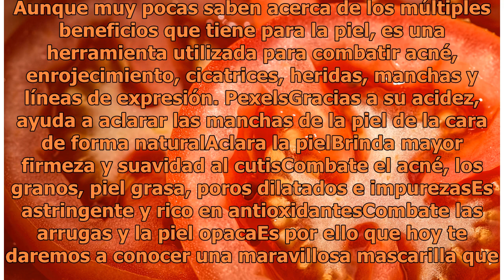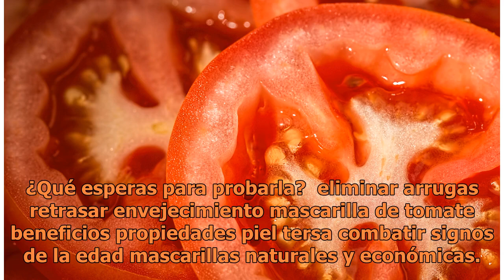Mascarilla de tomate para eliminar manchas y líneas de expresión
Unsplash El tomate tiene diversas utilidades gastronómicas pero, ¿sabías que es un excelente ingrediente para la belleza de la mujer? El tomate rojo (también conocido como jitomate), contiene vitaminas B1, B3, B5, C, E, K, Magnesio, manganeso, fósforo, potasio y es una verdura enriquecida en agua. E...